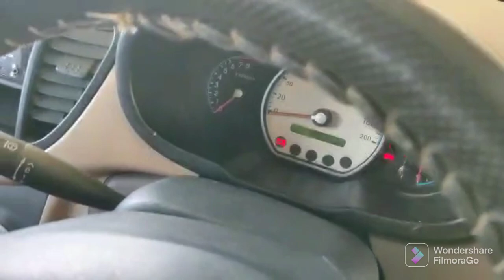Hyundai i10 Magna 1.2L || ఫిబ్రవరి-2010 మోడల్ || అమ్మబడును 9603334682 🙏🙏🙏